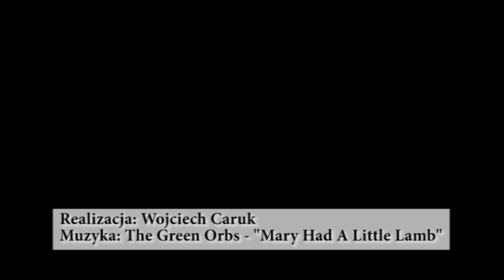Kątowe wakacje w siodle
Dzięki inicjatywie Stowarzyszenie Rozwoju Sołectwa Wsi Siniec "Blusztyn" dzieci z powiatu kętrzyńskiego miały okazję  spędzić wakacje w sposób aktywny - w końskim siodle.